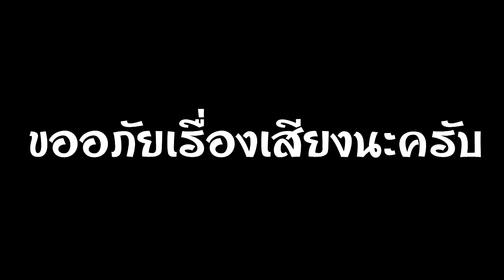[Craft The World] #36 น้ำนี่มันหายากจริงๆเลย ep.11 [720p]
อาจมีเสียงซ่าหรือเสียงช๊อตบางช่วงนะครับ แล้วถ้าบางตอนตัดไปตัดมาเร็วๆก็เพราะว่าเสียงมันช๊อตหนักจริงๆ ผมจำเป็นต้องตัดทิ้งไป ยังไงก็ขออภัยด้วยนะครับ

ต้องบอกว่าขอโทษจริงๆนะครับที่หายไปนานเลย วันนี้มาแก้ตัวแล้วนะครับ สัญญาเลยว่าจะไม่หยุดลงไปเฉยๆ ครั้งนี้ผมอัดล้วงหน้าไปหลายพาทแล้วคิดว่าน่าจะได้สนุกกันเพื่อรอให้ผมมีเวลาอีกรอบ 555

เกมจะสนุกแค่ไหน ไปติดตามชมได้เลยครับ